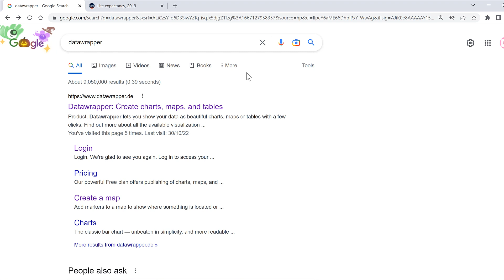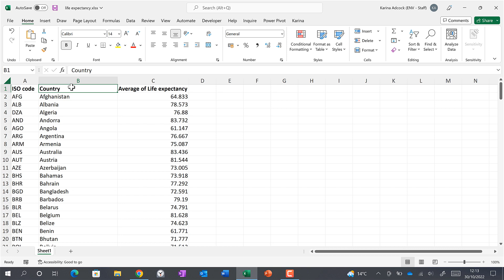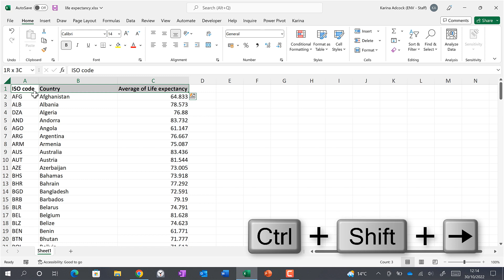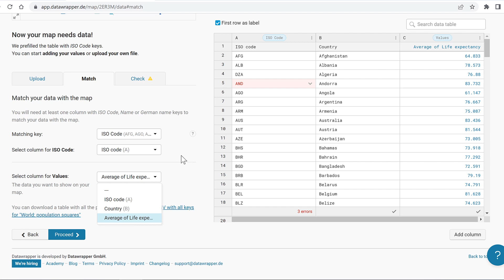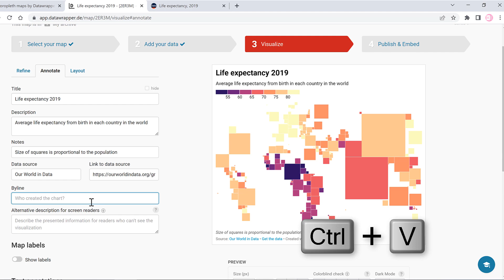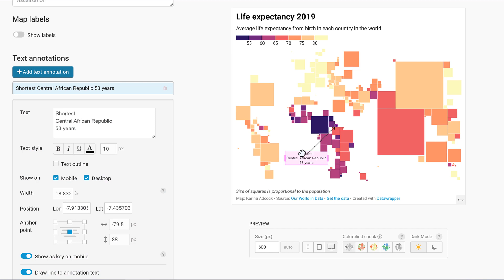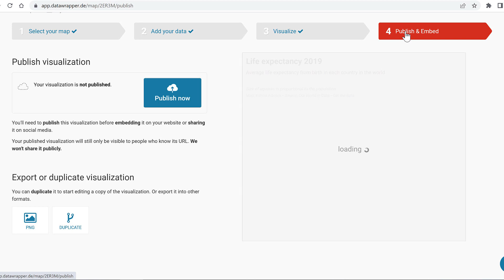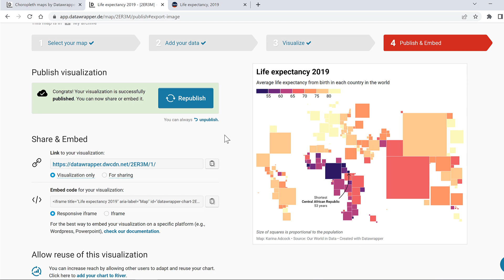How to make a cartogram using Datawrapper